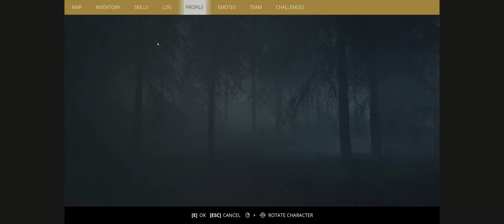Generation Zero - Free Weekend Test Teil 1